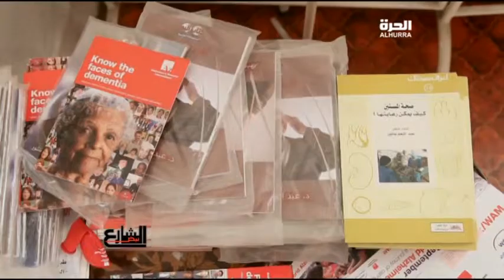نبض_الشارع طب المسنيين ما له و ما عليه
تعد مصر من ضمن الدول الشابة وهو مايعني أن النسبة الأكبر من سكانها ينتمون لمرحلة الشباب .
 فالمسنون في مصر يمثلون فقط  حوالي 7.3 % من تعداد السكان ومن المتوقع إرتفاع هذه النسبة الى  11.6% عام  2030 نظراً لتطور الخدمات الصحية.
و إذا كانت الأمم المتحدة قد صنفت كل من تجاوز سن الستين -- وهو غالبا سن التقاعد عن العمل -- فقد تتعجب إذا علمت أن مايقرب من 1.1 مليون مسن و الذين يمثلون 19% من اجمالي المسنين في مصر لا يزالون يشتغلون .
62.6% منهم في مجالات الزراعة و الصيد ، و 12.5% في التجارة ، و 6.3% في الصناعات التحويلية.
كما وصلت نسبة الأمية بين المسنين إلى ما يزيد على 65%. وهو ما يعني تدني مستوى الأشغال التي يعملون بها و كذلك المستوى الاجتماعي و الاقتصادي و بالتالي تدني مستوي الخدمات المقدمة لهم .
هنا يثار التساؤل حول مدى اهتمامنا بهذه الفئة ورعايتها و الخدمات الاجتماعية التي تستحقها ، خاصة و قد أصبحت في سن لا يسمح لها بالعمل الشاق بل ربما تحتاج أكثر من غيرها للرعاية و الراحة فيما تبق من العمر .
تساؤلات تطرح و صور و نماذج نعرضها لنستشرف مستقبل شيخوختنا و ما إذا كنا نرغب في ان تكون أكثر راحة و رغدا